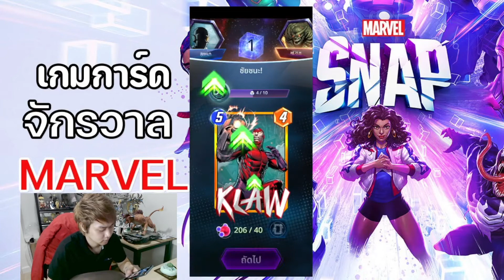Marvel SNAP EP 7 มาลอง Deck Invisible Woman จัดว่าเด็ด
เป็นแนวทาง ลองนำไปปรับใช้กันดูครับ